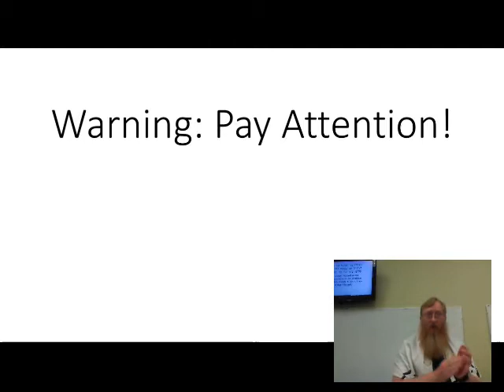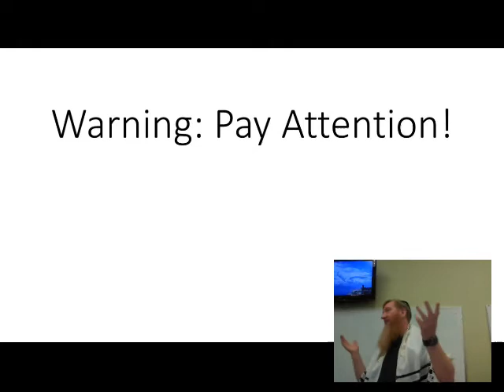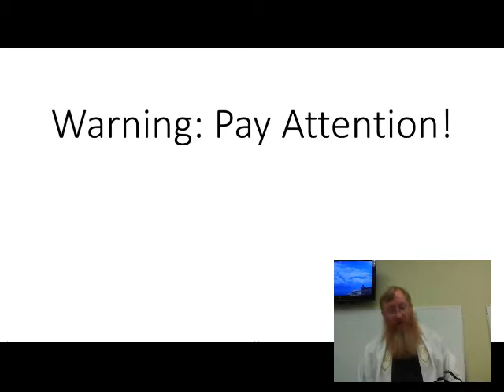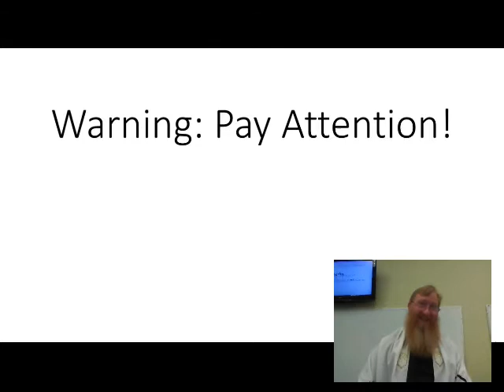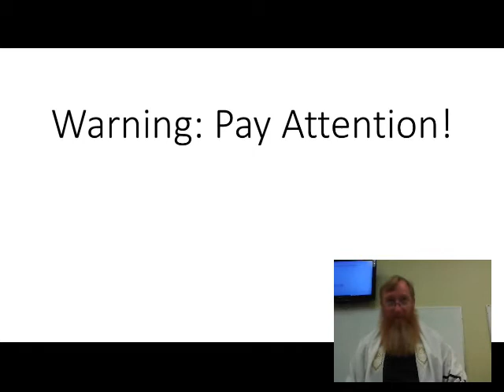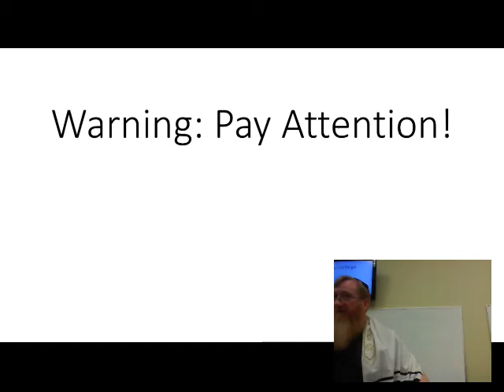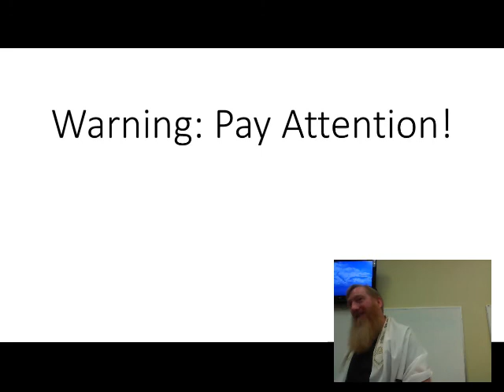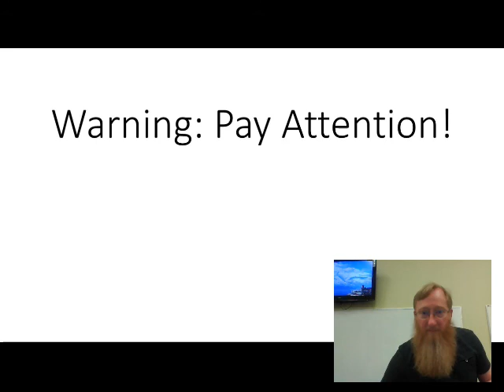Warning Pay Attention!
The author of Hebrews goes out of the way to ensure readers understand Who Yeshua is, but why is this done? What’s the point? Tune in.